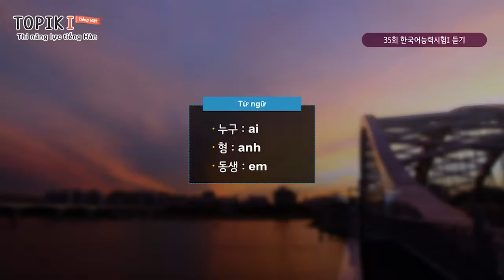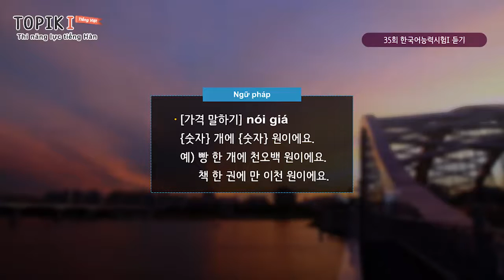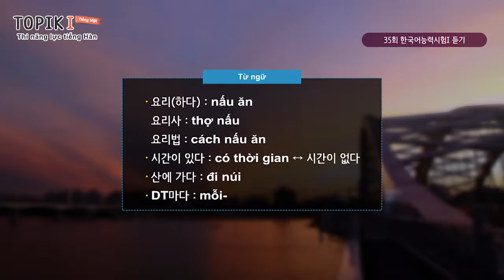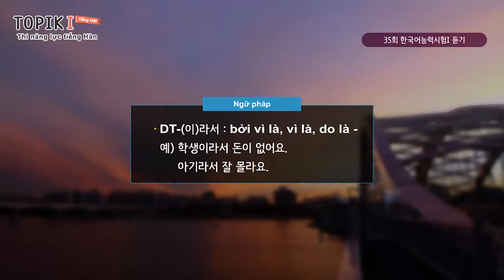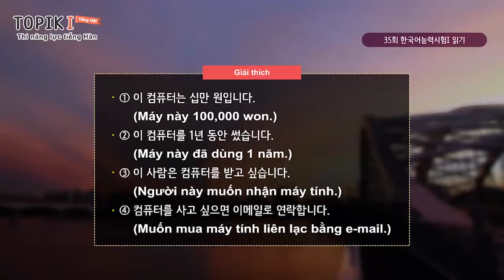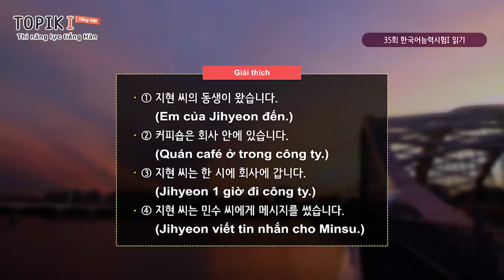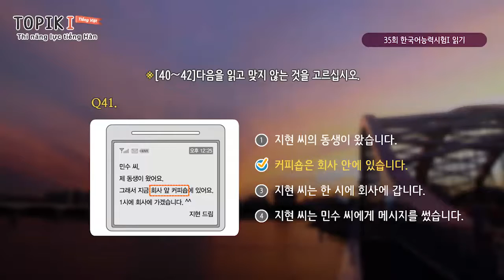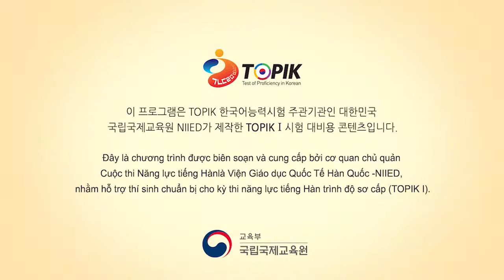TK VT 03 U